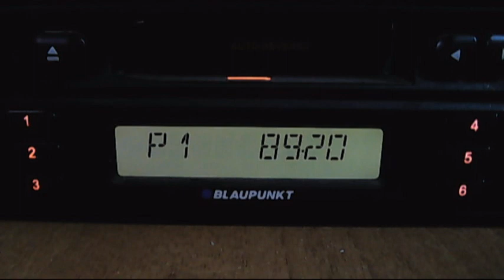fm dx alem fm istanbul 14:11